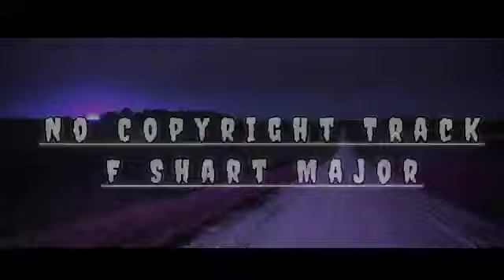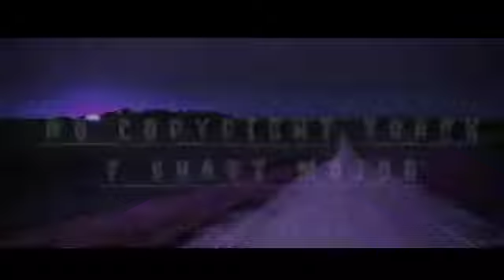NO COPYRIGHT TRACK || FREE MUSIC FOR SINGERS, YOUTUBERS ETC || ADVERTISING NO COPYRIGHT MUSIC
Free music
Free instrumental
No copyright instrumental

Link onchape jeba jakalna sikgipa jakalna mangen

Jakrik Home Studio PH number

Saoba Git Record Kana ba music tarina Nangode contact kana Gita Mangen

Free music
Free beat